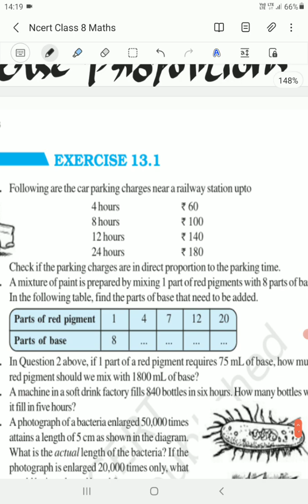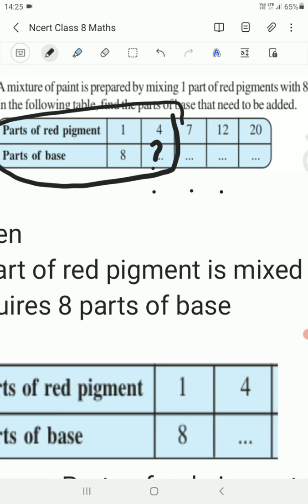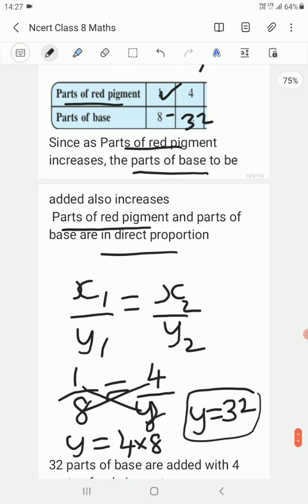Direct and Inverse proportions in Tamil | Ncert class 8 maths Exercise 13.1 Q(1),Q(2),Q(3),Q(4)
Direct and Inverse proportions in Tamil
Ncert class 8 maths Exercise 13.1 Q(1),Q(2),Q(3),Q(4)